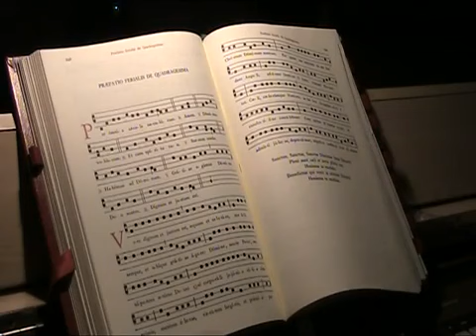prefacio ferial cuaresma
Este vídeo ha sido grabado en la Santa Misa Cantada celebrada en la Iglesia del Salvador de Toledo, iglesia dedicada a la Forma Extraordinaria del Rito Romano en la Archidiócesis primada de Toledo (España).